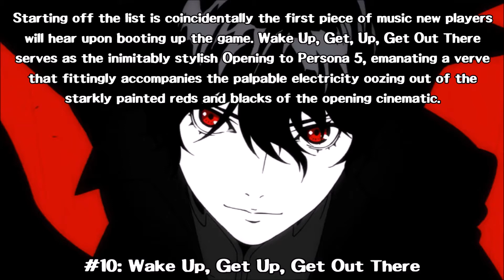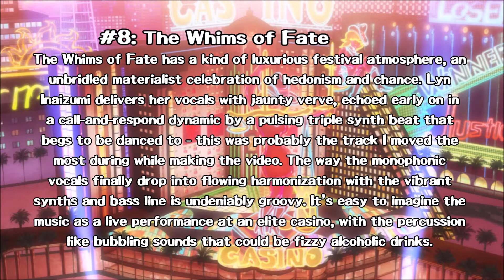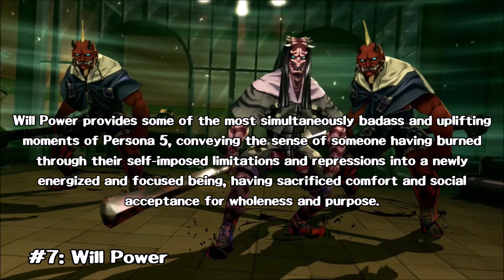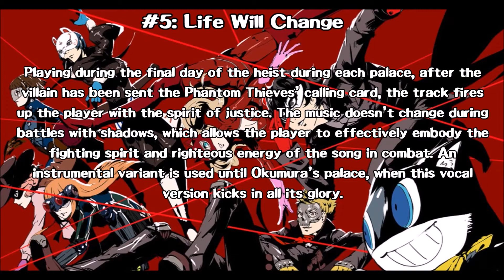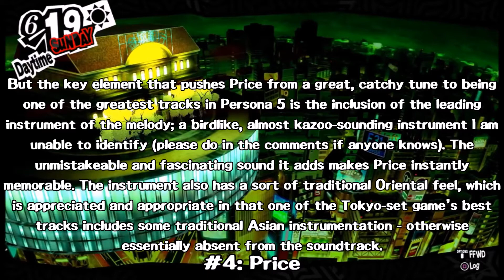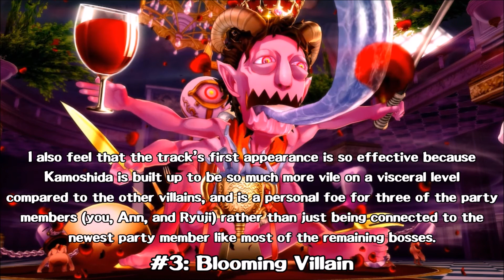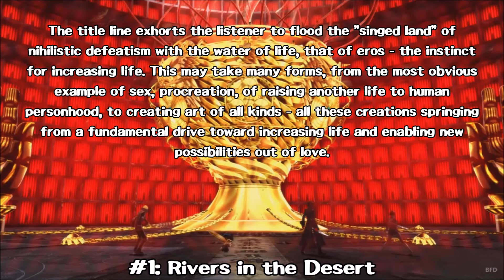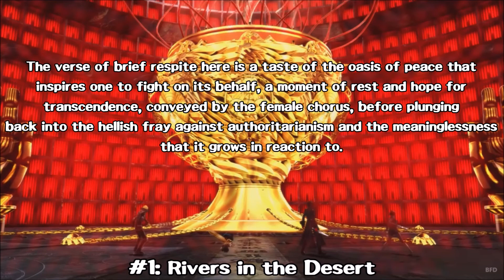Top 10 Persona 5 Tracks with Analysis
Narrowed down from 110 unique tracks, here are my choices for the top 10 best pieces of music from Persona 5, in order and with written explanations for each.

#10: 0:17
#9: 1:50
#8: 4:15
#7: 7:29
#6: 10:13
#5: 14:13
#4: 18:34
#3: 20:23
#2: 24:32
#1: 29:10